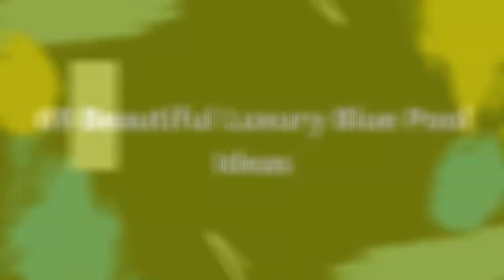75 Beautiful Luxury Blue Pool Design Ideas #1487 💙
0:00 - Intro
0:00:12 -  #1
0:00:17 -  #2
0:00:22 -  #3
0:00:27 -  #4
0:00:32 -  #5
0:00:37 -  #6
0:00:42 -  #7
0:00:47 -  #8
0:00:52 -  #9
0:00:57 -  #10
0:01:02 -  #11
0:01:08 -  #12
0:01:14 -  #13
0:01:20 -  #14
0:01:26 -  #15
0:01:32 -  #16
0:01:38 -  #17
0:01:44 -  #18
0:01:50 -  #19
0:01:56 -  #20
0:02:02 -  #21
0:02:09 -  #22
0:02:16 -  #23
0:02:23 -  #24
0:02:30 -  #25
0:02:37 -  #26
0:02:44 -  #27
0:02:51 -  #28
0:02:58 -  #29
0:03:05 -  #30
0:03:12 -  #31
0:03:19 -  #32
0:03:26 -  #33
0:03:33 -  #34
0:03:40 -  #35
0:03:47 -  #36
0:03:54 -  #37
0:04:01 -  #38
0:04:08 -  #39
0:04:15 -  #40
0:04:22 -  #41
0:04:29 -  #42
0:04:36 -  #43
0:04:43 -  #44
0:04:50 -  #45
0:04:57 -  #46
0:05:04 -  #47
0:05:11 -  #48
0:05:18 -  #49
0:05:25 -  #50
0:05:32 -  #51
0:05:40 -  #52
0:05:48 -  #53
0:05:56 -  #54
0:06:04 -  #55
0:06:12 -  #56
0:06:20 -  #57
0:06:28 -  #58
0:06:36 -  #59
0:06:44 -  #60
0:06:52 -  #61
0:07:00 -  #62
0:07:08 -  #63
0:07:16 -  #64
0:07:24 -  #65
0:07:32 -  #66
0:07:39 -  #67
0:07:46 -  #68
0:07:53 -  #69
0:08:00 -  #70
0:08:07 -  #71
0:08:14 -  #72
0:08:21 -  #73
0:08:28 -  #74
0:08:35 -  #75